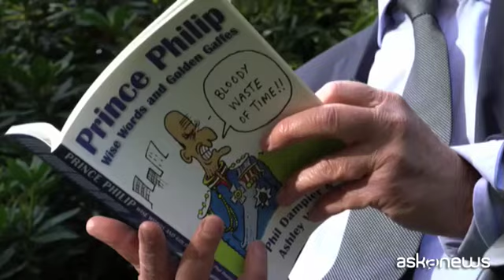L'esperto: Filippo una leggenda, le sue gaffe non erano insulti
Roma, 9 apr. (askanews) - Una vita che ha definito il ruolo della monarchia britannica; con Filippo d'Edimburgo se ne va davvero un'epoca, insieme all'uomo che i suoi nipoti definiscono "una leggenda". Lo descrive in questa intervista uno dei massimi esperti reali, Phil Dampier: giornalista già corrispondente per il quotidiano The Sun, autore di numerosi libri sulla famiglia di Buckingham Palace.
"Per 65 anni Filippo è stato a fianco della regina, a volte diversi passi indietro; l'opera della sua vita è stata sostenerla. Credo che lei stessa direbbe che senza di lui non avrebbe potuto avere questo regno lunghissimo" afferma Dampier. "La gente dimentica che lui ed Elisabetta erano imparentati: cugini di terzo grado, discendenti diretti della regina Vittoria. Si conoscevano fin da piccoli, la regina lo vide per la prima volta quando lei aveva otto anni e lui tredici. Poi si rividero quando Elisabetta visitò il Dartmouth Naval College coi genitori, e lui le fece da scorta per la giornata. Si dice che per lei fu amore a prima vista".
"Filippo ha vissuto dappertutto, soprattutto da bambino. Questo gli ha dato una forza interiore che gli è servita per tutta la vita. Da piccolo non vide molto i genitori; era stato cresciuto da una serie di parenti, un'esperienza che lo rese autonomo e indipendente. Era celebre per le sue gaffe. Le chiamavano gaffe, ma credo che per lo più cercasse di rompere il ghiaccio e mettere la gente a suo agio. Alcuni sono molto nervosi quando incontrano i membri della Casa Reale, e cercava di farli ridere. A volte funzionava a volte no, e a volte qualcuno si sentiva insultato, ma per lo più non credo che avesse intenzione di offendere".
"Il suo lascito? Prima di tutto il programma Duke of Edinburgh, che ha aiutato milioni di persone in tutto il mondo. E poi il suo lavoro per il WWF, e il modo in cui ha sottolineato i problemi del sovrappopolamento e dell'ambiente" conclude Dampier.